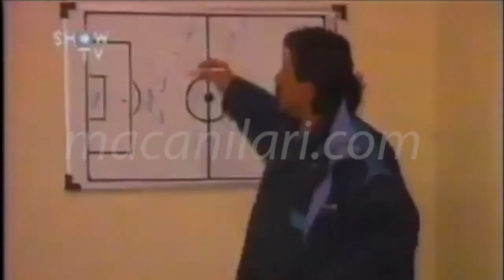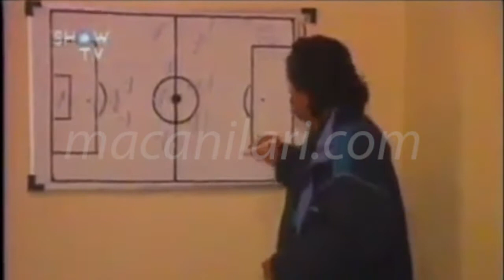Fenerbahçe 1-3 Bursaspor 20.05.1992 - 1991-1992 Chancellor Cup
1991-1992 Sezonu Başbakanlık Kupası Final Maçı
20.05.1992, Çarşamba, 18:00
Ankara 19 Mayıs
Ankara, Türkiye